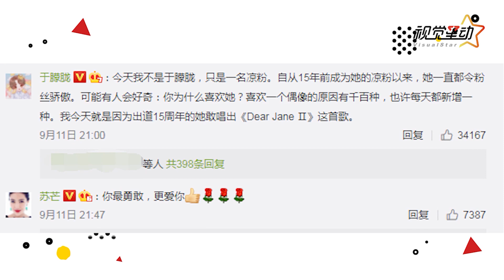張靚穎新歌也太敢了，韓紅發文力挺、李榮浩在線求合作